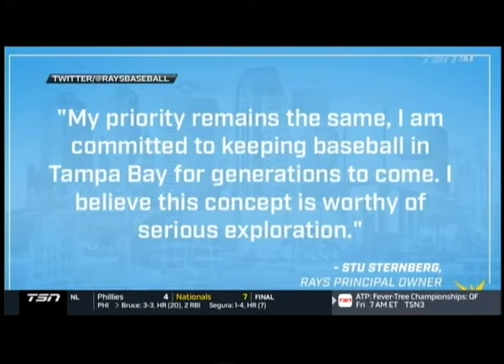SC with Jay and Dan - June 20, 2019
Which team would Maple Mamba play for?